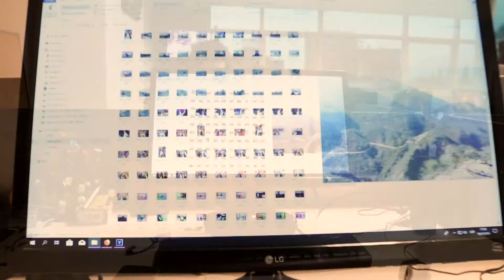En la ciudad de Humahuaca se llevó a cabo una reunión institucional y política.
El presidente del PJ, Rubén Rivarola, brindó su apoyo a la gestión de la intendenta Karina Paniagua en la ciudad quebradeña. Además, se hizo un balance y planteo general de la situación de la comunidad.